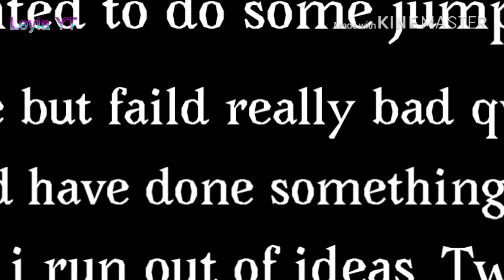Double | Animation Meme [ORIGINAL]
Here have another original meme

Oc’s used:

Kira (light Blue eyes + light blue out lines)

Storm (purple out lines)